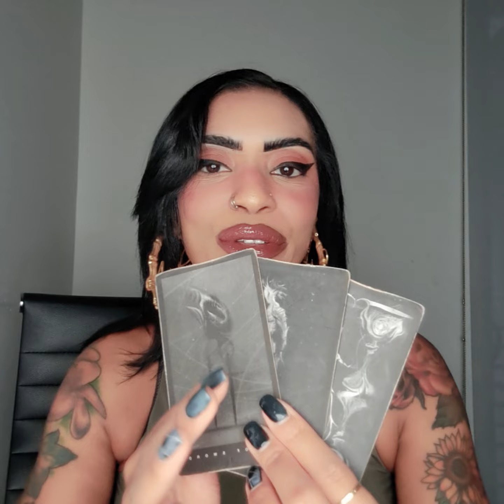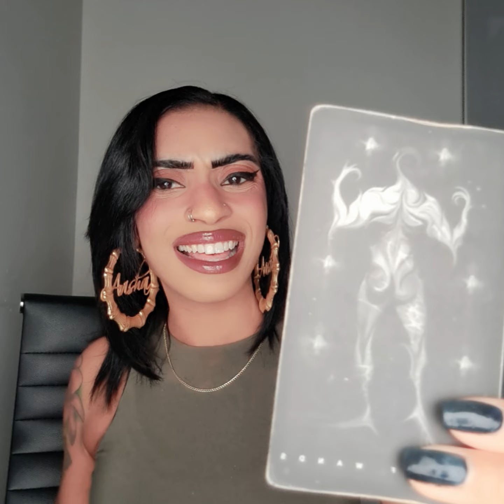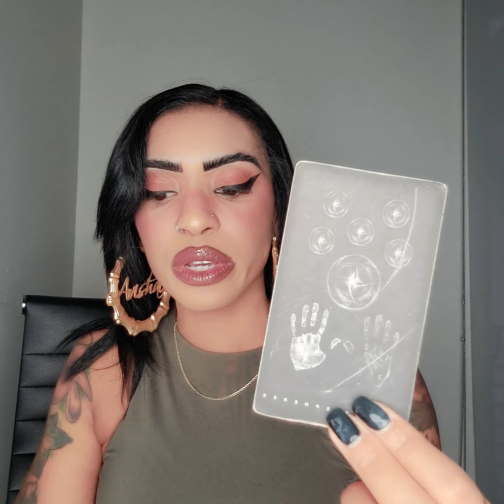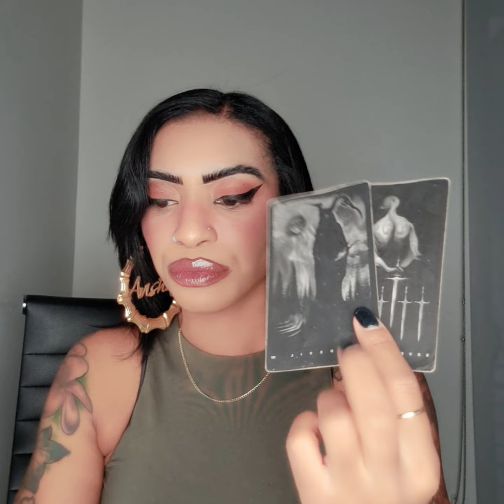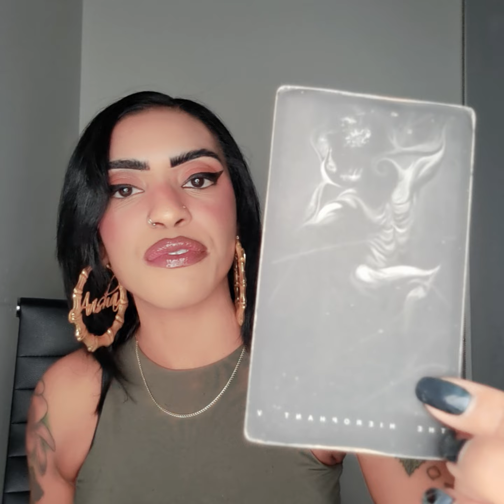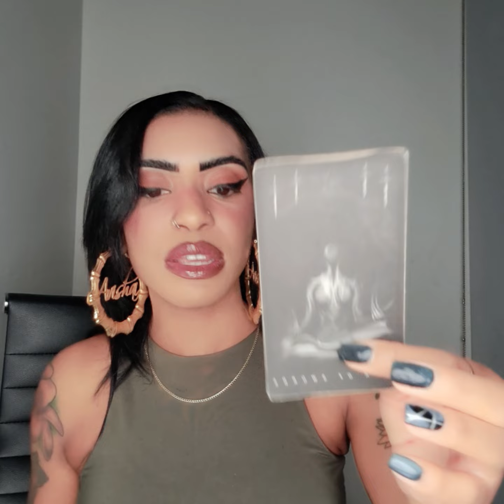What's Coming Next In Love? (Pick-A-Card)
What's Coming Next In Love?

Find out who's coming next in love.

In this video I am doing a pick a card reading where you will get spiritual guidance from the Creator, Spirit, + Angels what you need to know

PICK A CARD: 0:00
ANNOUNCEMENT:  0:20 - 1:55

PILE ONE: 1:56
PILE TWO: 15:13
PILE THREE: 21:39

Eye am a Fortune Teller, Eye have all the clairs, Eye am a Psychic Medium, Reiki Healer, Certified Holistic Health Coach, Raw Food Educator, Medical Intuitive, and Spiritual Healer who uses her gifts to provide people with holistic protocols to support their mental, emotional, physical, and spiritual health. I channel messages through the Creator, Spirit and Angels to provide you with ONLY accurate messages for past, present, and future. I can read all cards, all objects, and simply messages that come through my mouthpiece. Most of the time cards are not needed, but are used as a tool to gain more visualizations when guided by my Spirit. Creator Cards™©®